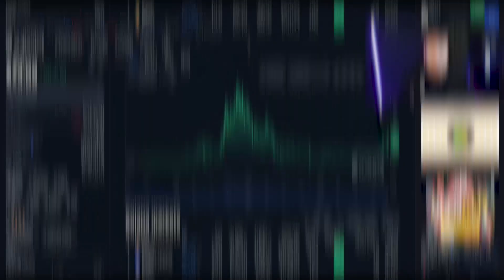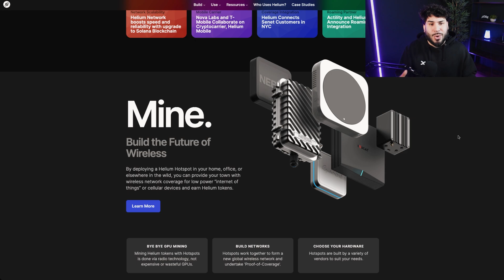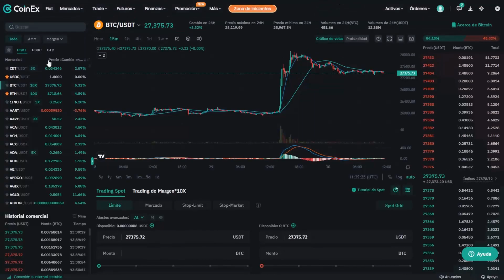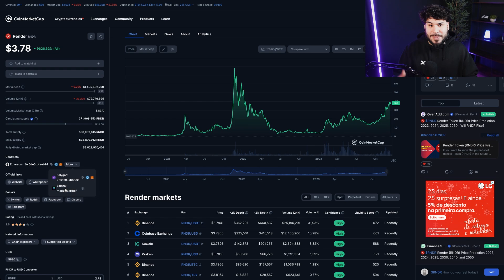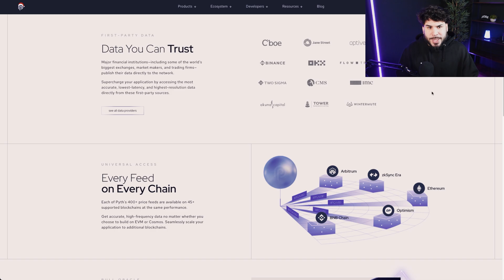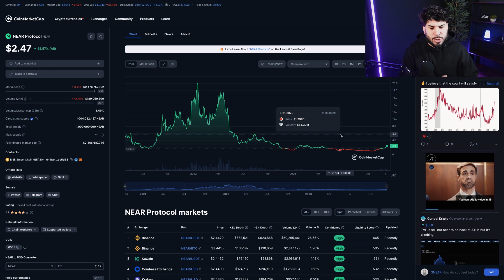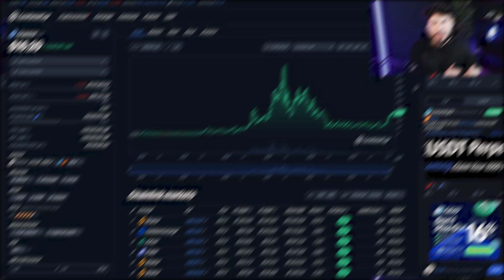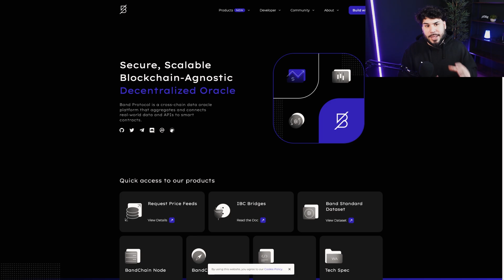Las Ballenas Están Comprando Estas Criptomonedas (no te quedes fuera)